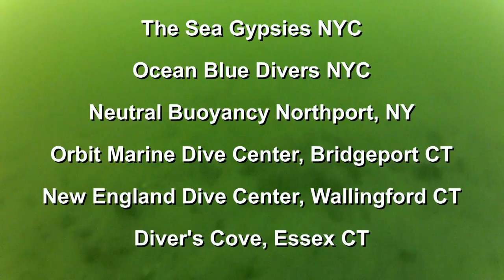SAINT MARYS BY THE SEA - SQUALUS MARINE DIVERS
For years people have been walking along the quiet shores of Black Rock Harbor. Most spend time walking along the seawall at Saint Mary's. This short video gives us a small glimpse of what is just beyond our ability to see on our own. We dive to satisfy your curiosity! Enjoy!